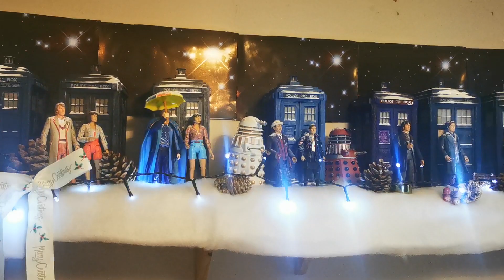My TARDIS display Christmas 2020.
Daleks, Ice Warrior,  the Master, Cybermen and Weeping Angels all involved ;)
Feliz Navidad- copywrite Jose Feliciano, no infringement intended